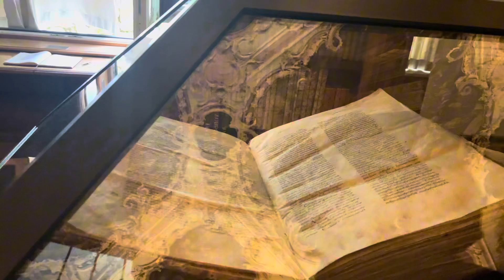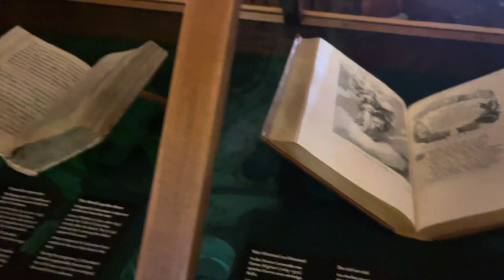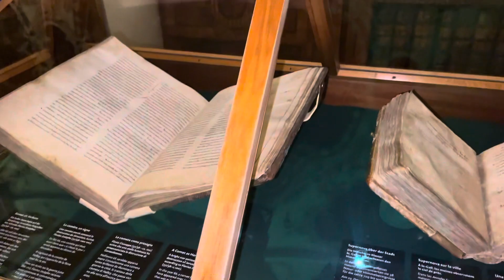BARU TAHU🤭TERNYATA ADA MUMI FIR‘AUN DEKET RUMAH ST.GALLEN 🇨🇭